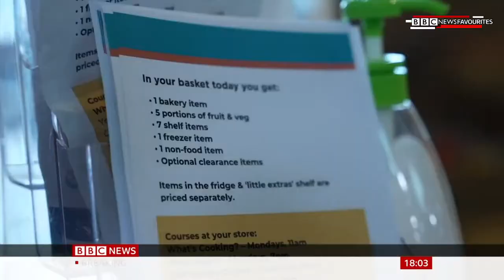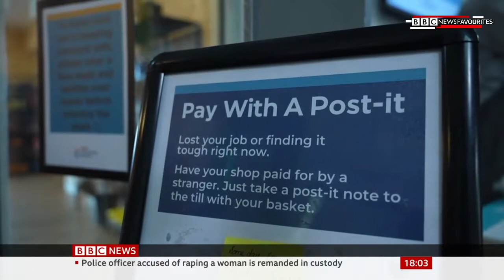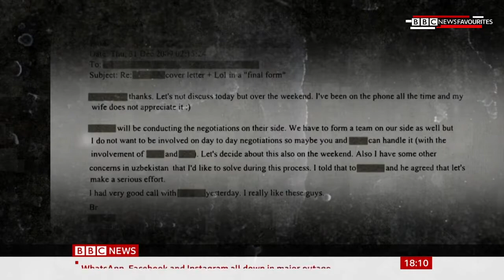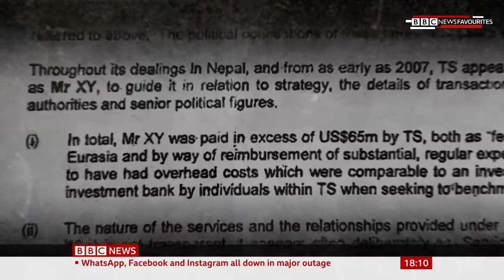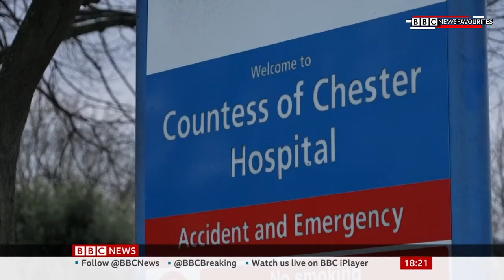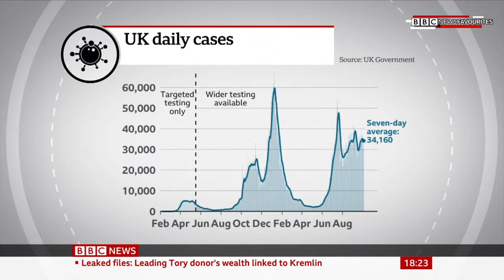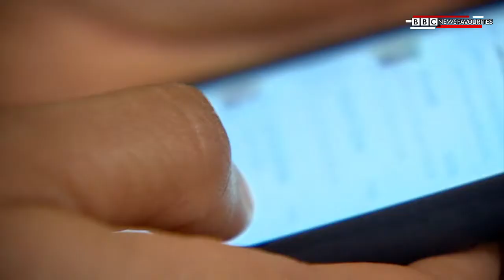BBC News at Six (4th October 2021)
Newscaster: Fiona Bruce